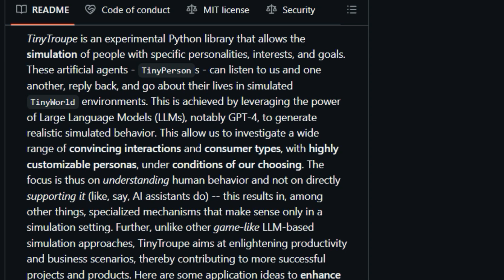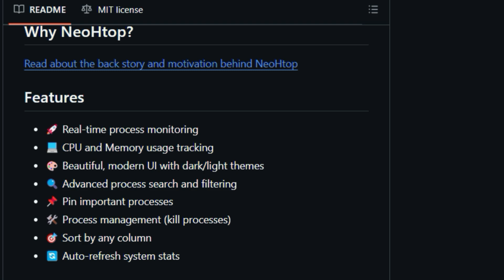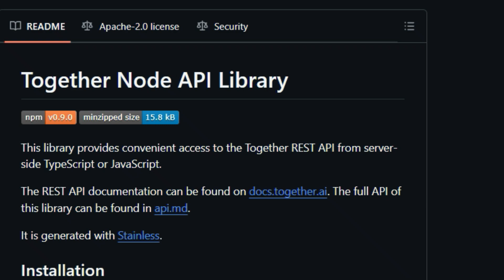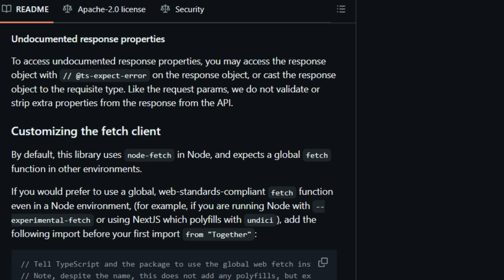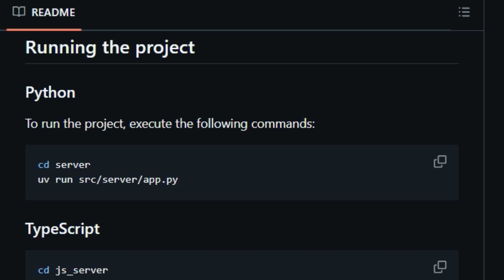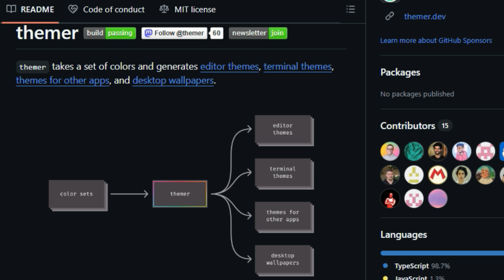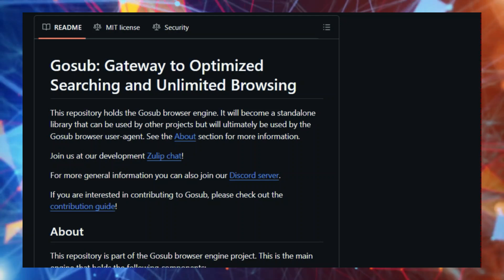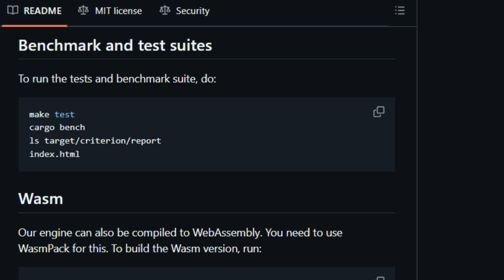Top Open-Source AI Dev Tools You NEED to Know This Week!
"🚀This video explores the best open-source AI developer tools changing how we build applications. We'll look at projects like TinyTroupe, which simulates human behavior for insights; "together-ai-dart," which integrates AI into Flutter apps; and "together-typescript," which unlocks the power of AI on the server-side. We'll explain each project step-by-step, showing you how they work and why they're so awesome! Whether you're a seasoned developer or just starting out, this video will give you the knowledge you need to leverage these incredible tools in your own projects.

📌 Timestamps :
00:00 - Intro Part
00:24 - TinyTroupe
02:04 - NeoHtop
03:23 - Together Node API
04:45 - Voice ReAct Agent
06:04 - Together AI Dart
07:25 - themer
08:47 - Gosub